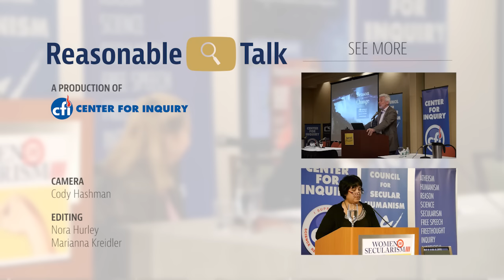Rebecca Goldstein & Susan Jacoby: Why Women Are Too Polite About Religion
Prominent secular scholars and writers Rebecca Goldstein and Susan Jacoby discuss the unique cultural expectations for women regarding religion. Touching on themes of motivation for religious participation, family pressure, and even the politeness of female atheists, Goldstein and Jacoby examine the phenomenon.

Rebecca Goldstein is an award-winning philosopher and author, whose most recent book is Plato at the Googleplex: Why Philosophy Won’t Go Away. In 2015, she was awarded the National Humanities Medal by President Obama. She is also the recipient of the Richard Dawkins Award, the National Jewish Book Award and numerous other honors.

Susan Jacoby is an award-winning author and journalist, particularly noted for her writings on the history of American freethought. Jacoby began her career as a reporter at The Washington Post and has continued to have her articles and essays appear in numerous publications such as The New York Times, The Los Angeles Times, The American Prospect, Harper’s, Mother Jones, The Nation, Glamour,Vogue, and AARP Magazine.

See more Reasonable Talk at ReasonableTalk.tv!